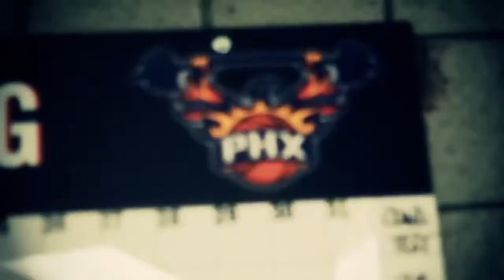Phoenix Suns Promo 2013-14 highlights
Phoenix suns highlights 2013-14 (pre-season clix included)